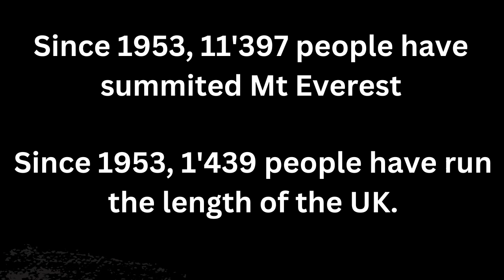AM I GOING TO MAKE HISTORY?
On May 2023 I will commence a 1000 mile journey through the UK. From Land's End in southern England to John O' Groats in Scotland. 60 days of running a minimum of a half marathon every single day.

Less than 1500 people have run this run in the history of the UK. I am planning on joining them. At the age of 58 this challenge is another step in my ultimate goal to become a World Champion ( Age Group) at the prestigious UTMB race in Chamonix, France.

Hey everyone!  My name is Mark Philpott, and I created this channel because I believe that AGE IS NO BARRIER to living your best life. I am a full time Ultra Distance athlete.

Any questions at all that you have, fire away. If you want to see a video about any part in more detail, let me know.

Athlete: Mark Philpott
Filming, editing, color: Mark Philpott

GoPro 5

Asics Novablast 3
Charlys

All inquires.

Lote 9 Circuit Gallegos
Benito Juarez
Cancun
Mexico
CP 77535